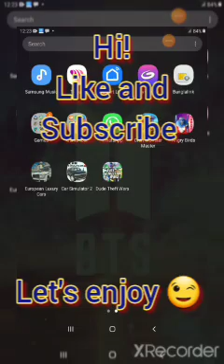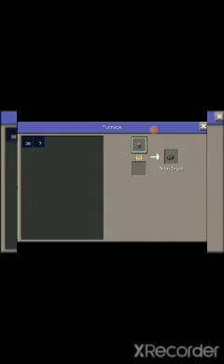craftsman my survival world